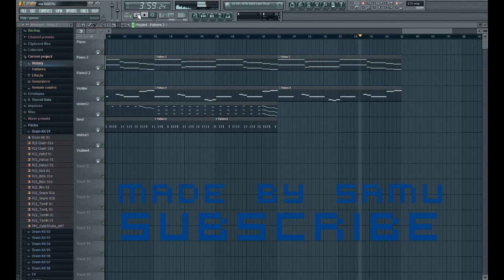FL Studio HipHop Beat #1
So i made my first Hiphop Instrumental Beat with some help from Tutorials. But i think i'm getting better.